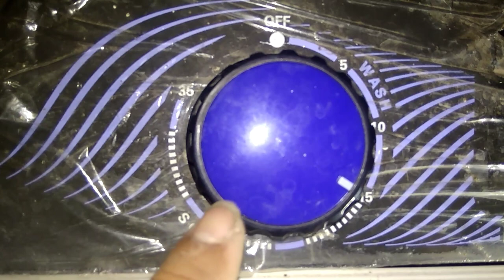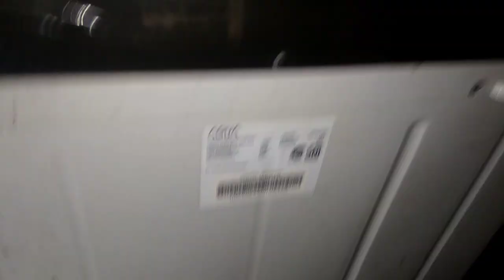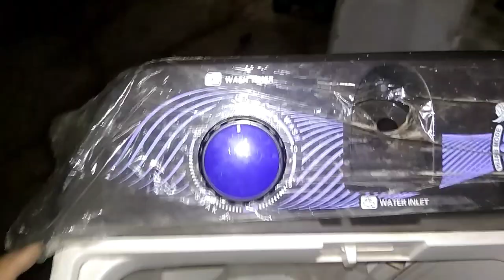MESIN CUCI 2 TABUNG AQUA QW-851XT TIDAK BISA MATI SENDIRI DAN PULSATOR HANYA BERPUTAR SATU ARAH